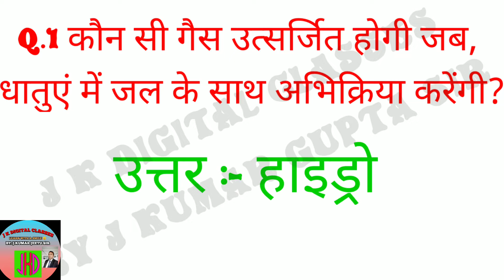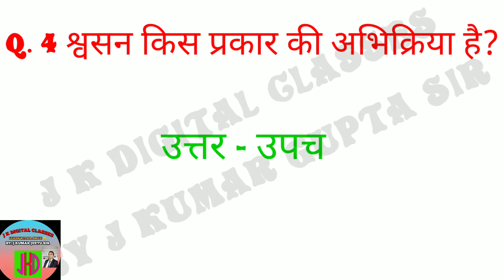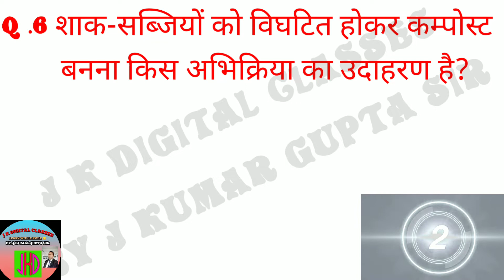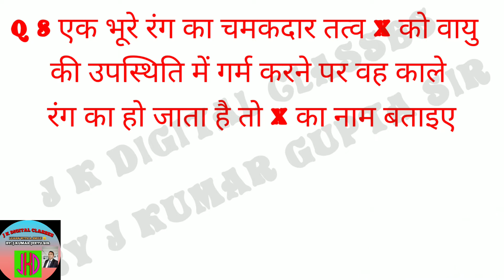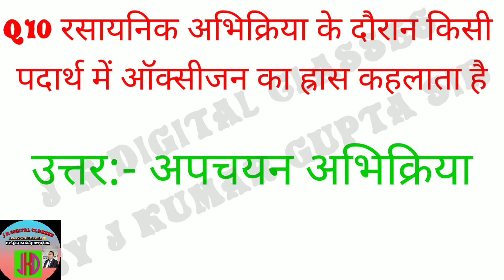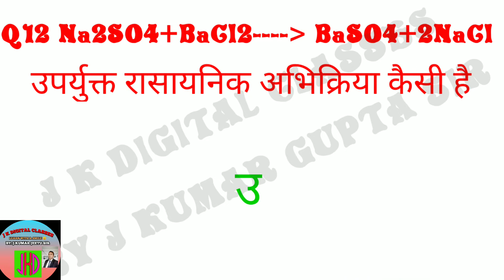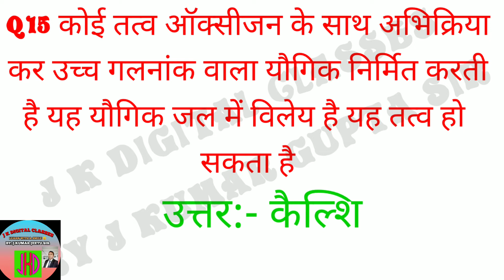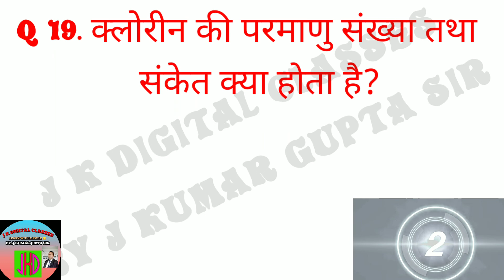रासायनिक अभिक्रियांए एवं समीकरण || वर्ग 10|| CHEMICAL REACTIONS AND EQUATION| CLASS 10|FOR ALL BOARD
This video is related to SCIENCE विज्ञान class 10 students Hindi medium for all board and competitive exams presented by J K DIGITAL CLASSES by J KUMAR GUPTA SIR topic is Chemical reactions and equation Class 10 BSEB BIHAR BOARD EXAMINATION FOR 2023 board taken from CHEMISTRY CHAPTER 1 All objective questions and answers which is very very important for 2023 Examination